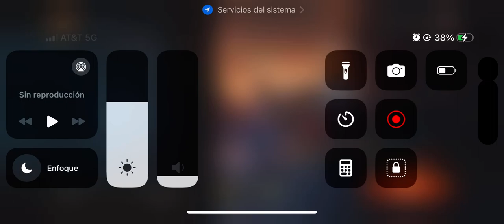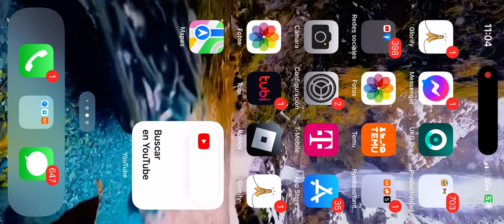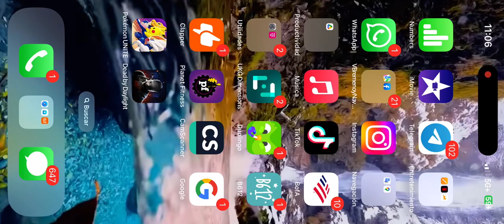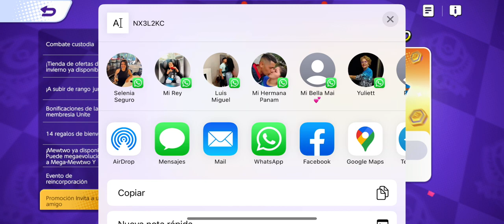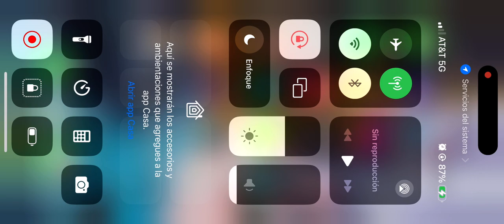31 de diciembre de 2023